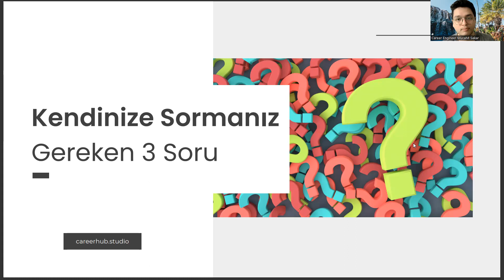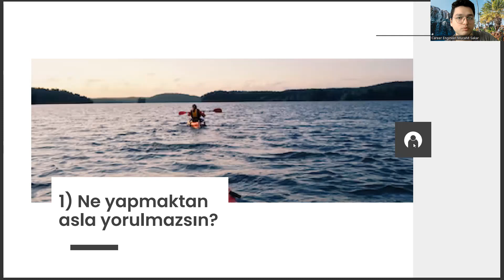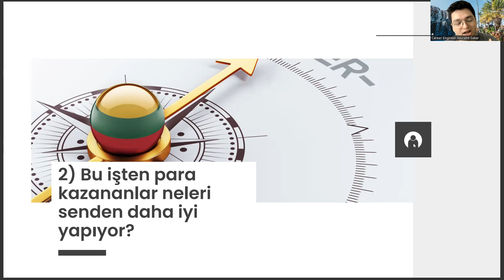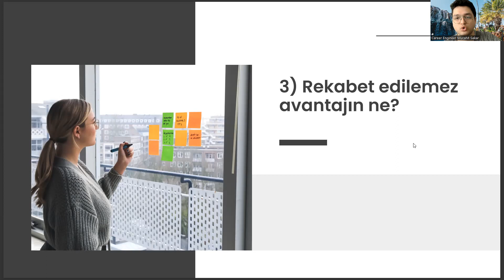Yaşlı Bakımı Öğrencilerinin Kendisine Sorması Gereken 3 Soru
yaşlı bakımı atama puanları 2022,
yaşlı bakımı atama puanları 2023,
hasta bakımı taban puanları 2022,
hasta bakımı taban puanları 2023,
çoçuk gelişimi bölümü,
ösym ais,
acil durum ve affet bölümü nedir,
gündüzlü ev işleri sahibinden,
yaşlı bakımı maaşı
istanbul üniversitesi
ösym
yaşlı bakım taban puanları
yaşlı hasta bakımı
yaşlı bakım69
more_vert
3
9
laborant ve veteriner sağlık dgs
yaşlı bakımı maaşı
istanbul üniversitesi
ösym
yaşlı hasta bakımı
yaşlı bakım69
more_vert
3
hasta bakımı taban puanları 2023,yaşlı bakımı atama puanları 2022,
çoçuk gelişimi bölümü
ösym ais
9
yaşlı bakımı maaşı
istanbul üniversitesi
ösym
yaşlı hasta bakımı
yaşlı bakım69
more_vert
3
çoçuk gelişimi bölümü
ösym ais
9
yaşlı bakımı maaşı
istanbul üniversitesi
ösym
yaşlı hasta bakımı
yaşlı bakım69
more_vert
3
9
yaşlı bakımı maaşı
istanbul üniversitesi
ösym
yaşlı hasta bakımı
yaşlı bakım69
more_vert
3